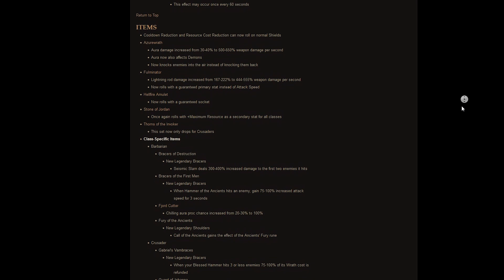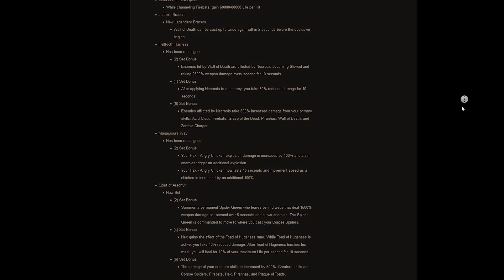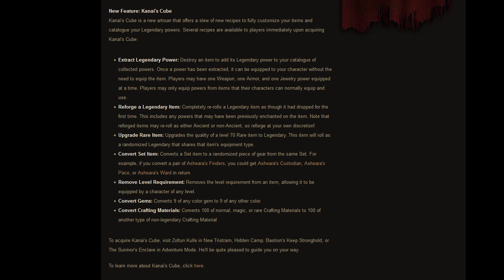Diablo 3 ROS PTR Patch 2.3 LIVE Gameplay!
Carl K.
Filip R.
Nader A.
Brett R.
Fahad A.
Dunerwin
Tobias K.

▶Kinetic is a Proud Partner of Union for Gamers --